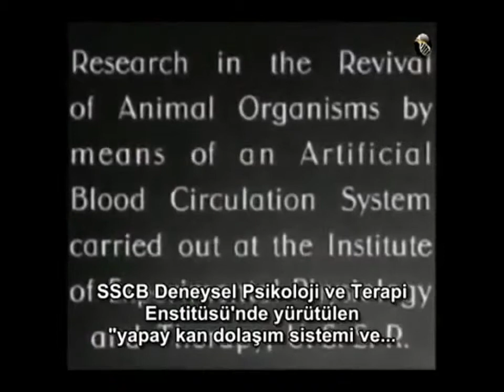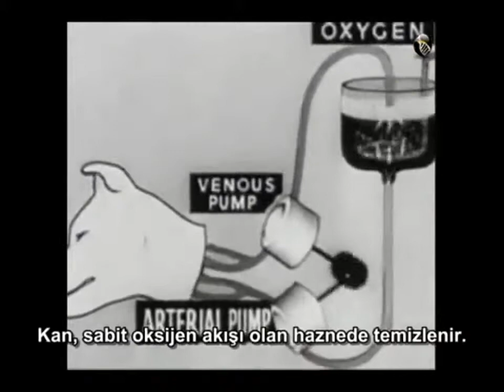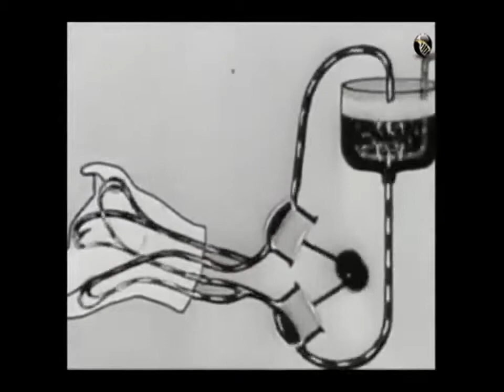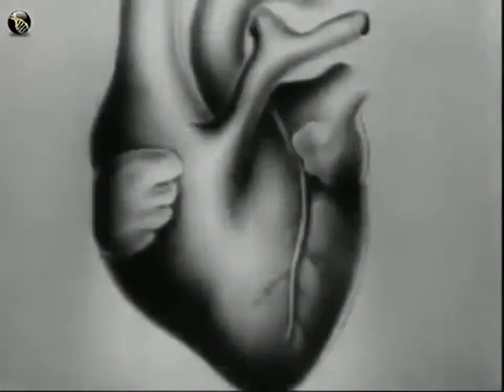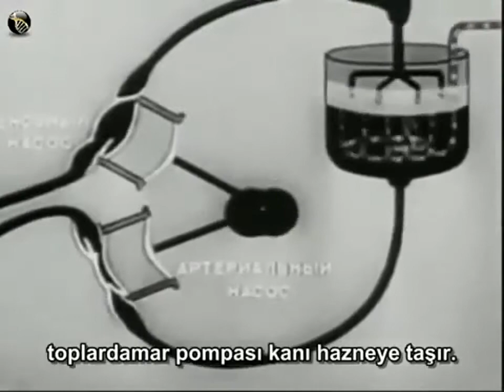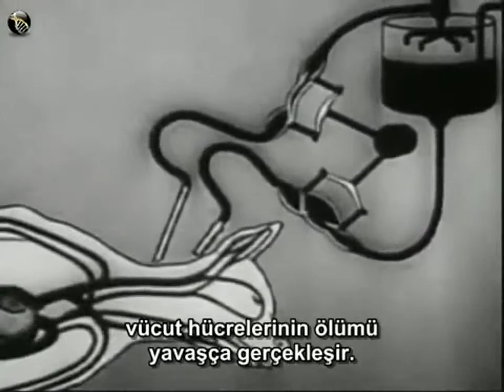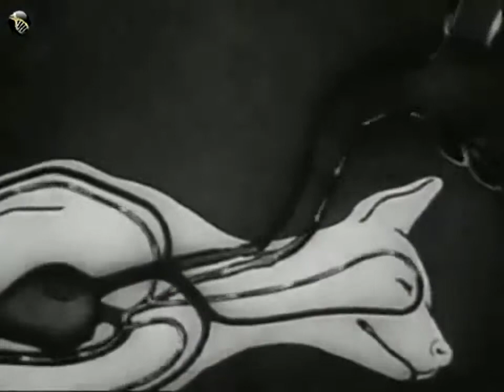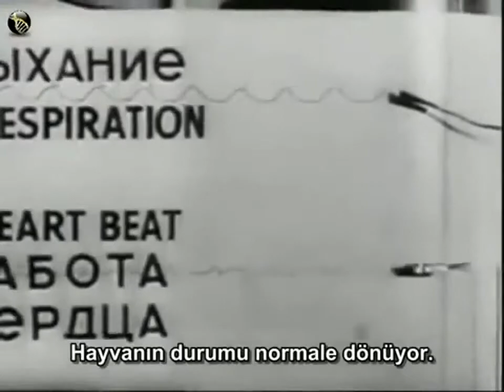Organizma Diriltme Deneyleri!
Metin içerisindeki "physiology" sözcüğü birkaç yerde "psikoloji" olarak çevrilmiştir. Doğrusu "fizyoloji" olmalıdır. Fizyoloji, en kısa tabiriyle bir canlının doku ve organlarının çalışma prensiplerini ve birbirleriyle olan ilişkilerini inceleyen bilim dalıdır.

"kafa nakli" haberi (buradan okuyabilirsiniz ) akla tabii ki hemen bu videodaki çılgın deneyleri getirdi, biz de tekrar paylaşmak istedik. Bazı bilgiler verelim

Organizma Diriltme Deneyleri (Organism Resurrection Experiments), 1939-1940 yılları arasında Moskova'da çok gizli olarak yürütülmüş deneylerdir. Deneyde başı kopmuş bir köpeğin kalbi, akciğerleri ve başı vücudunda olmadan yaşatılmıştır. Bu deneyler dönemin ünlü Rus doktorlarından Sergei Brukhonenko ile İngiliz evrimsel biyolog Profesör John Burdon Sanderson Haldane (J.B.S. Haldane) tarafından yürütülmüştür. Deneyler, canlılığın mekanistik doğasını net bir şekilde ispatlamaktadır. Yaşam, tamamen doğal süreçlere bağlı olarak vardır ve bu şekilde varlığını sürdürmektedir. Canlıların fizik-üstü hiçbir yapısı yoktur. Canlılığın sahip olduğu bu yalın mekanistik doğayı öğrenebilirsek, her türlü müdahalede bulunabilir ve yaşam-ölüm alanlarının iki tarafına da etki edebiliriz.

Haldane, gelmiş geçmiş en parlak evrimsel biyologlardan birisidir. 1937 yılında Ulusal Lejyon Grubu Onuru'na, 1952'de Darwin Madalyası'na, 1961'de Feltirinelli Ödülü'ne, 1958 yılında Darwin-Wallace Madalyası'na layık görülmüştür. Nobel Ödüllü Peter Medawar onu "döneminin en zeki insanı" olarak tanımlamıştır. Dünyaca ünlü bilim-kurgu yazarı Arthur C. Clarke ise "kendi neslinin muhtemelen en parlak bilim savunucusu" olarak nitelemektedir. Haldane ömrü boyunca Cambridge Üniverstiesi'nde, Berkeley Kaliforniya Üniversitesi'nde, University College London'da görev almıştır; Oxford Üniversitesi'nde okumuştur. John Maynard Smith gibi evrimsel biyolojinin babaları arasında yer alan bir kişinin akademik danışmanlığını yapmıştır. Haldane, popülasyon genetiği ve enzimoloji alanında yaptığı çalışmalarla bilime yön vermiş bir isimdir.

Bu deneyde, "çılgınca" sayılabilecek bir işe kalkışmış ve üstesinden başarıyla gelinmiştir. Günümüz etik kuralları gereği bu deneylerin tekrarlanması yasak olsa da, bu kayıtlar günümüze kadar ulaşarak bilimsel bilgilerimize önemli veriler katmayı başarmıştır.